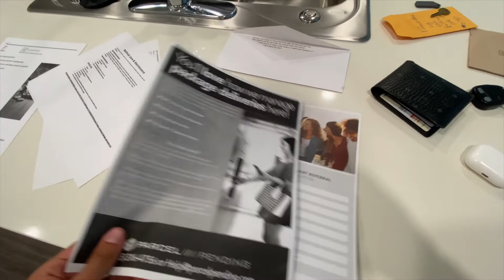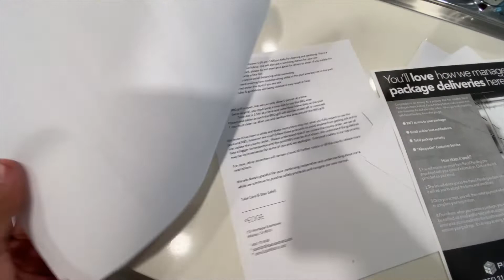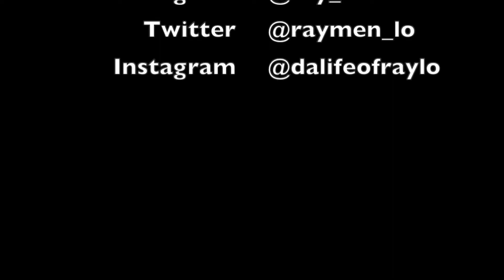BUYING AN APARTMENT AT 21!!!!!!!!!!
A year ago I did not think I would be able to be in this position that I am in today and I just want to thank everyone who's been there every step of the way. More content to come.